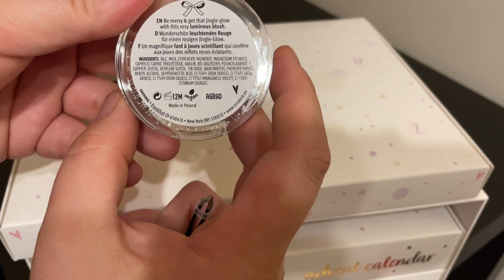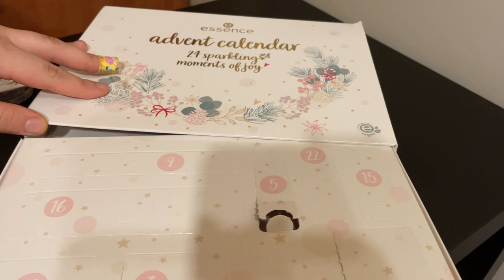OTWIERAM KALENDARZ ADWENTOWY ESSENCE 2021🤬🤬🤬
Hejka Kochani😎 Kolejny kalendarz… Tym razem uważam że słaby,essence ma tyle kosmetyków których tu brakuje że szok…🤯 Powinien się nazywać kalendarz z gadżetami😡 A co wy o nim myślicie? Dawajcie znać !